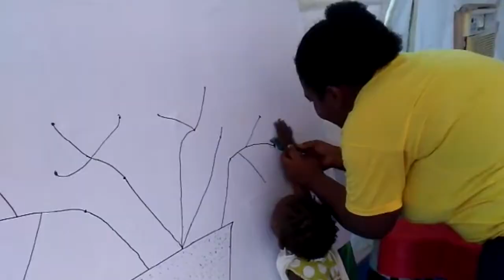Arts and Crafts at Hotes Foundation Daycare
The kids at the Hotes Foundation daycare aren’t afraid to get their hands dirty while creating! Check out their colorful creations from arts and crafts time!